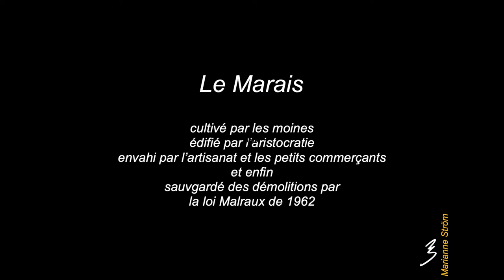Le Marais Chef-d'œuvre vivant The Marais A living masterpiece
Photos by Marianne Ström

“Les Boréades, Act 4: Entrée de Polymnie” de Les Musiciens du Louvre & Marc Minkowski